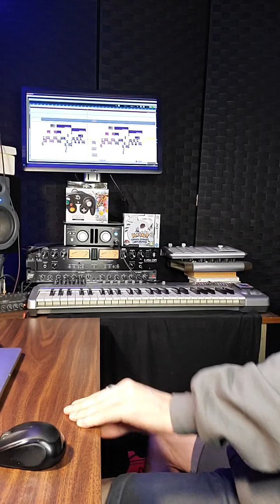Episode 506 [Song] : No Love No Lie *Decentralized Hit Alert*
SEB P - No Love No Lie [Prod. by SEB P]

Snappin once again on Live vro💚🌴🌐💫

▶️ Beat Name : "No Love" ◀️

The Beat + Song was made during Episode 506 in a row of the Cooking Series w SEB P🦅

Follow SEB P everywhere @SEBPOFFICIAL